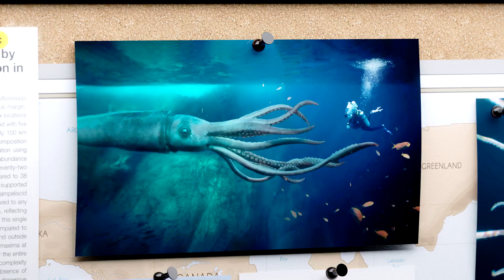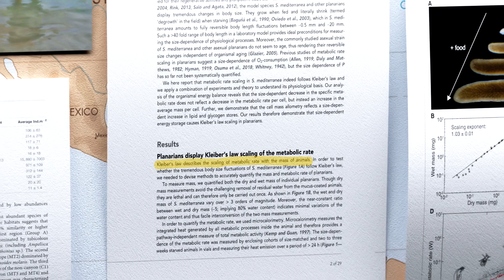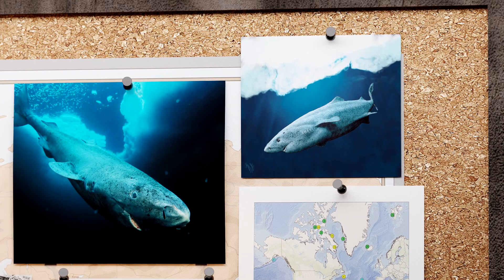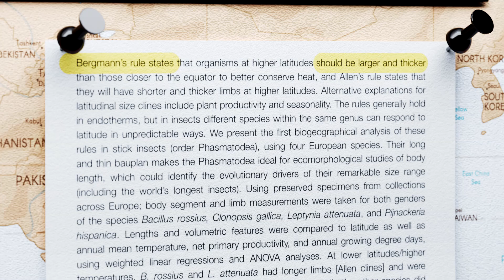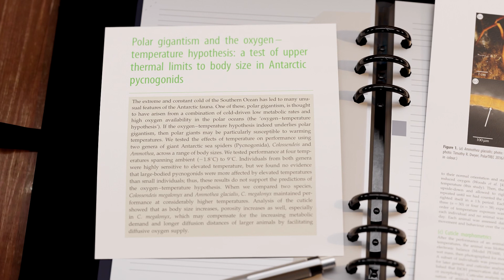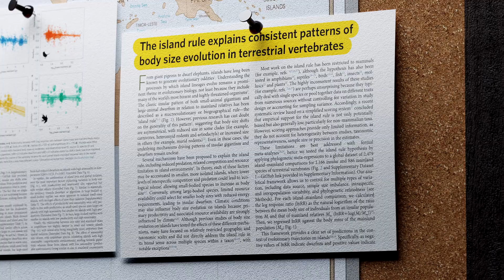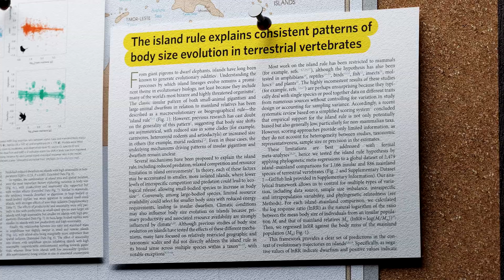Why Do Deep Sea Creatures Evolve Into Giants?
Why Do Deep Sea Creatures Evolve Into Giants? The deepest parts of our oceans are still a mystery to us even to this day. Although recent technology has allowed us to explore depths humans have never been to before questions still remain about this alien world. One of those questions is about the shear size of some of the species down there. Deep sea creatures can completely dwarf their near surface counterparts. This is known as deep sea gigantism and is responsible for monsters of the world’s oceans. But why does it happen? That’s what we’re going to explore.